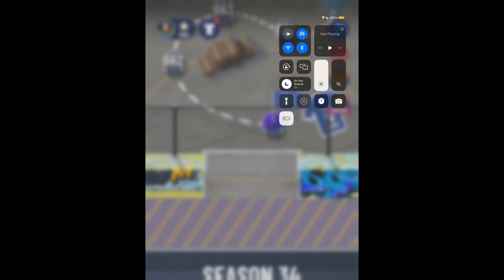Soccer Super Star episode 67